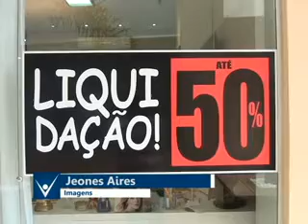Programa Viver Bem Tocantins- Promoções do Coméricio Local